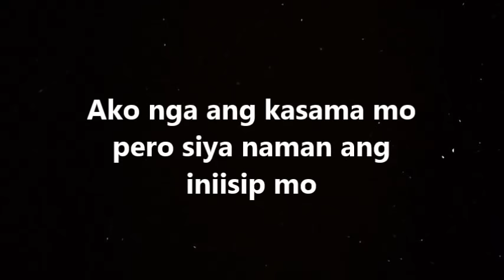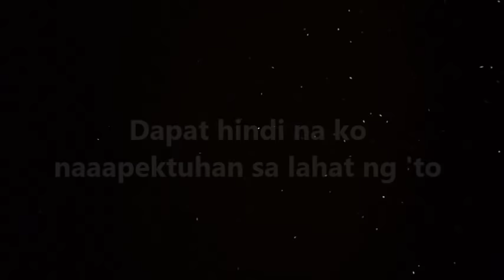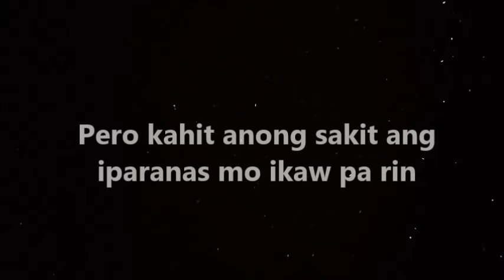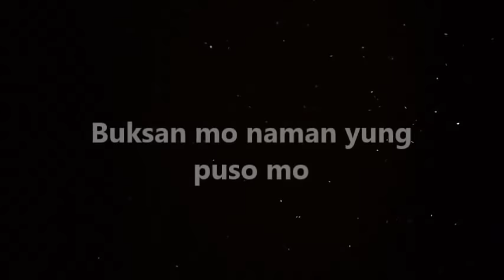BAKIT AKO (Tagalog Spoken Poetry) | Original Composition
Writer: Jazzmine Yee
Voice-over: Jazzmine Yee

T W I T T E R: @iPandaJazz

I N S T A G R A M: @iPandaJazz